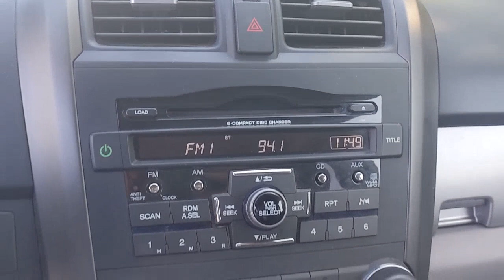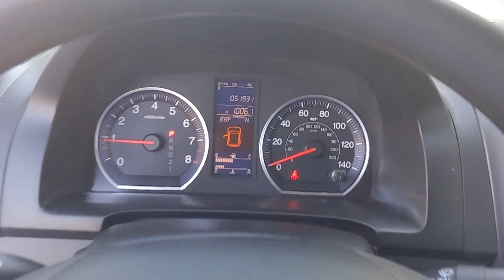2011 Honda CR-V Natchez, Woodville, Gloster, MS, Vidalia, Ferriday, LA 119203A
Silver Used 2011 Honda CR-V available in Natchez, Louisiana at Natchez Nissan. Servicing the Woodville, Gloster, MS, Vidalia, Ferriday, LA area.

Natchez Nissan
203 Devereux Dr